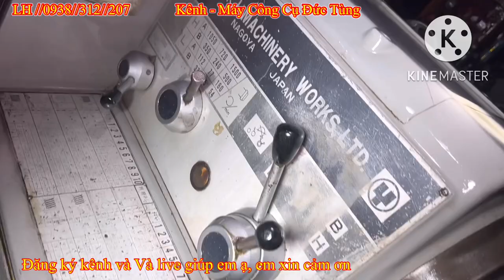Clip 1126 | Máy tiện Mazak 1500 | lỗ 80 | Mazak đẹp | máy tiện cơ | máy tiện nhật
👉 Kênh YouTube :Cơ khí Đức Tùng .
👉 Đ/c : 178 QL, 1A.Kp,3. F, An Phú Đông.Q,12.HCM